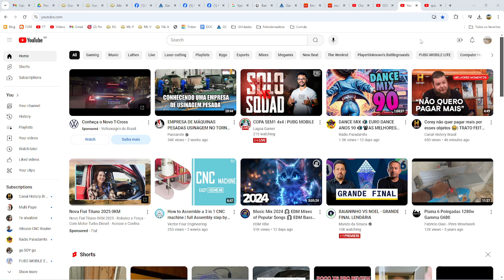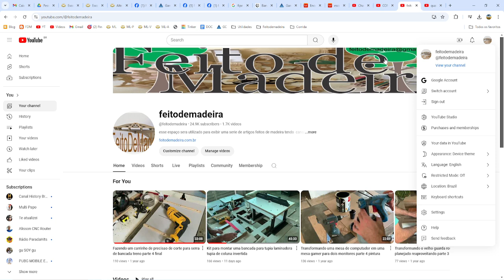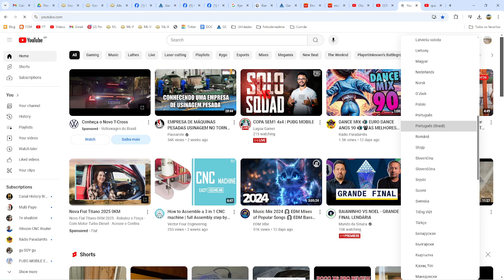Como mudar para o idioma para portugues o youtube esta em ingles linguagem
Doar via pix  ,toda ajuda é bem vinda !